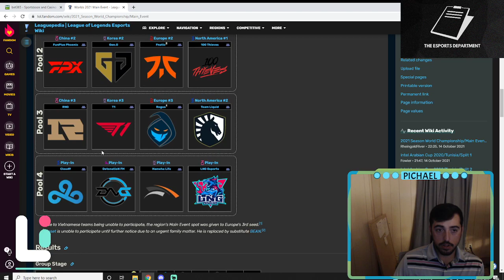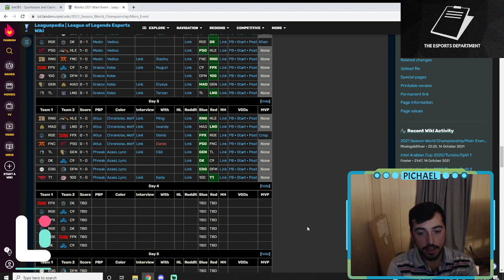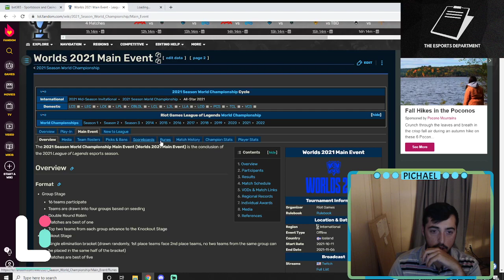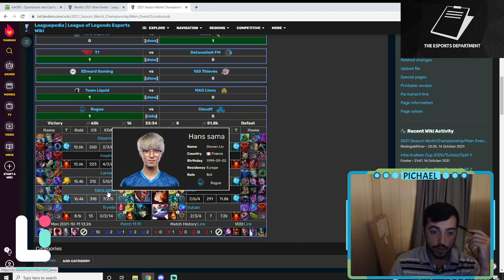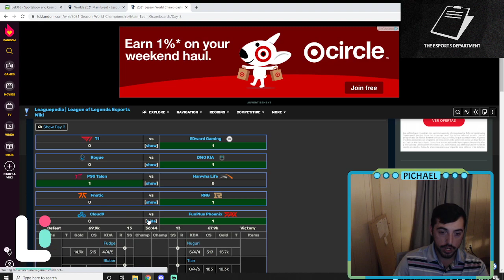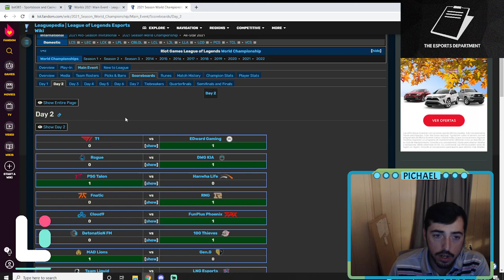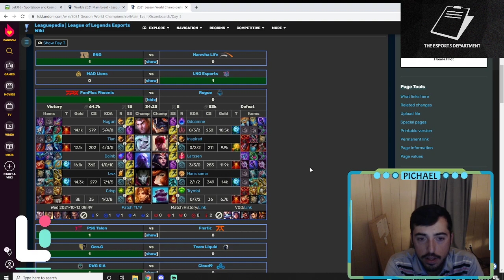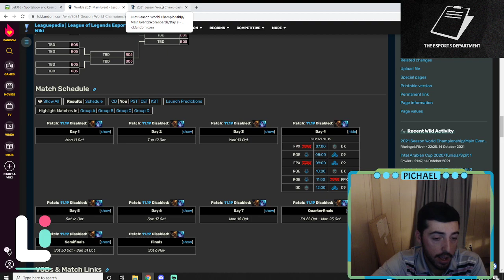$1000 Betting Challenge - Worlds Group A Final Day